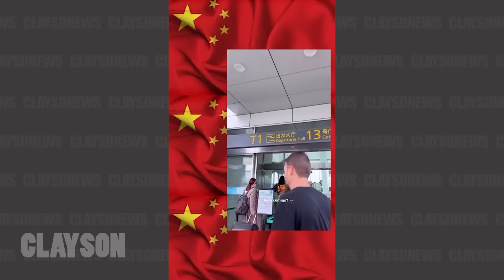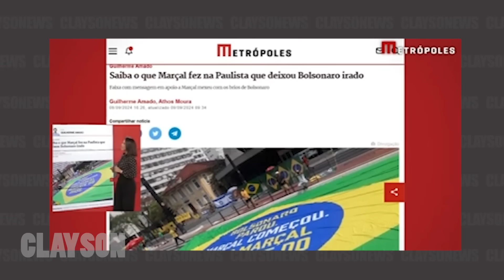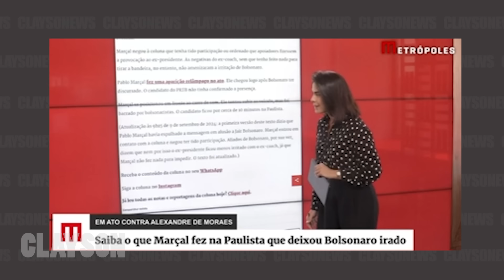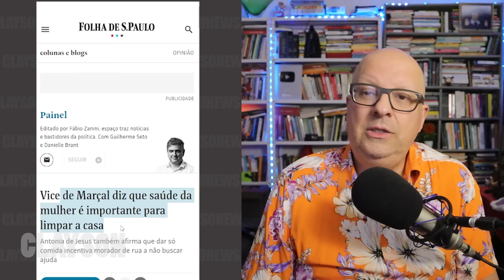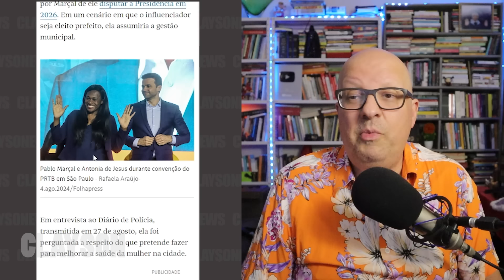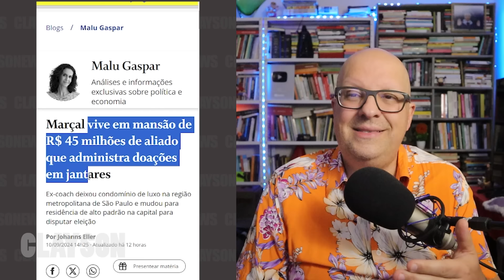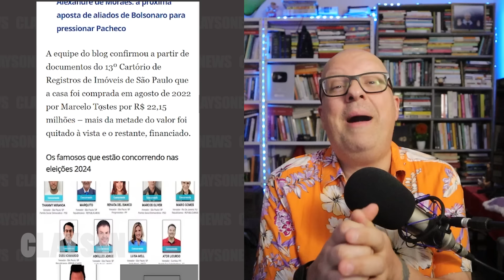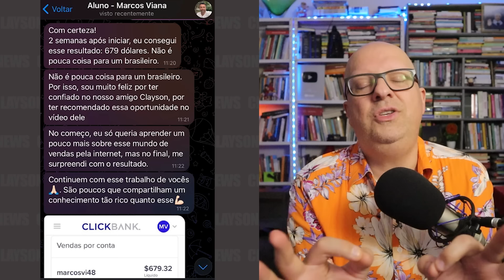INVERTIDA! Marçal resolve SE HUMILHAR para Malafaia mas DÁ TUDO ERRADO e pastor COSPE NA CARA DELE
Colabore para manter nosso canal:
- PicPay: @claysonfeliz

IMPORTANTE
Converse conosco!